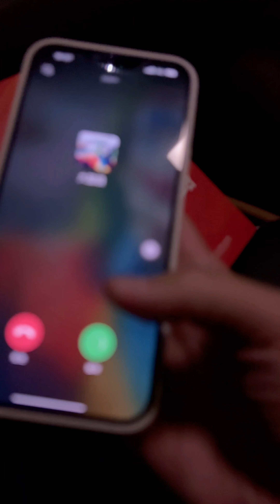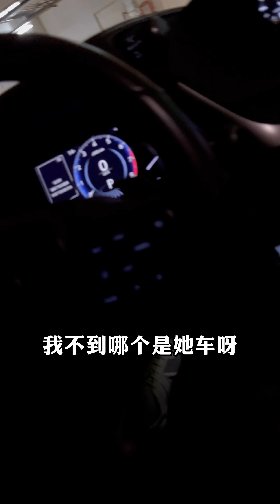我朋友终于鼓起勇气，约了他喜欢的人吃饭，非要给我带上，我也没办法不去啊#一定要看到最后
哈喽，大家好！
我是宋妍瑾💖💖
此频道为官方正版授权频道，别的都是盗版~~
视频均为剧情演绎和本人现实无关哦🤞🤞
俊男靓女聚集地，喜欢小哥哥小姐姐的宝子们，
订阅一定要点上😁😁😁
张一诚 宋妍瑾 感情 伊冉学妹 我们强调了视频内容的合规性，绝对没有任何不良引导或危险行为。